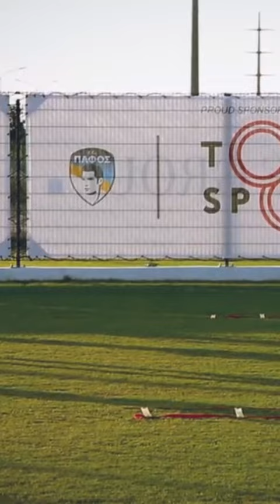Henning Berg’s message to Pafos FC fans 💙⚽️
Watch Henning Berg's interview in this week's training session! 🗣️